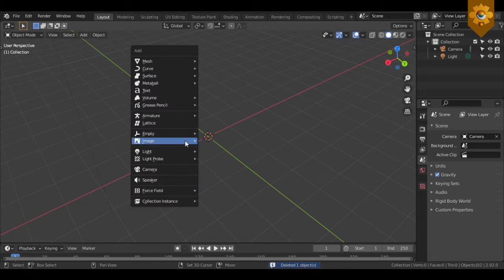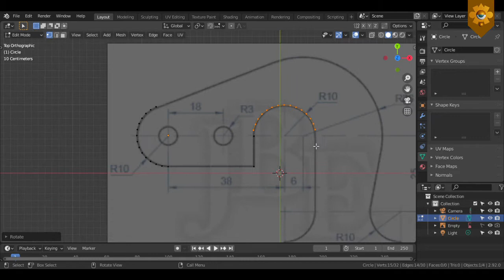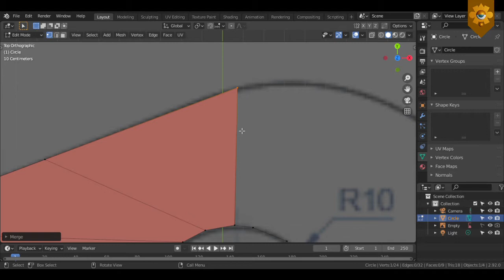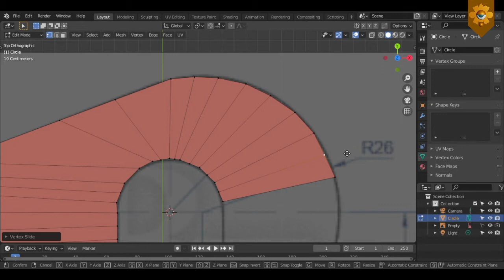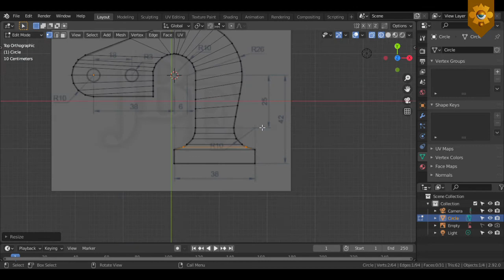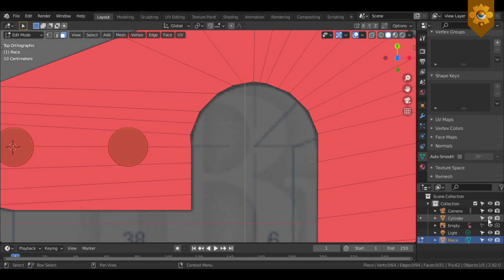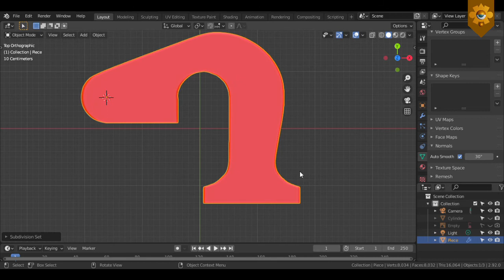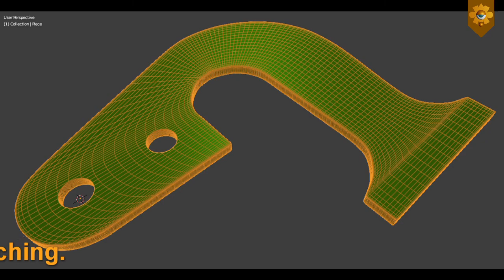Objeto sólido 09 de Autocad modelado en Blender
I hope you enjoyed it very much this 3D work.
Post a comment to talk to me if you want.
Invite your friends to the channel.
I recommend you visit the entire list of videos that I have,
surely you will like someone.
I hope I have inspired you to create your own model.
And see you soon in the next installment.

Espero que lo hayas disfrutado mucho.
Dejame un like si te gusta el arte, eso me ayuda bastante.
Pon un comentario para hablar conmigo si lo deseas.
Y nos vemos en la siguiente entrega.